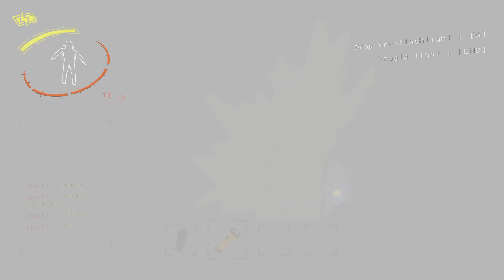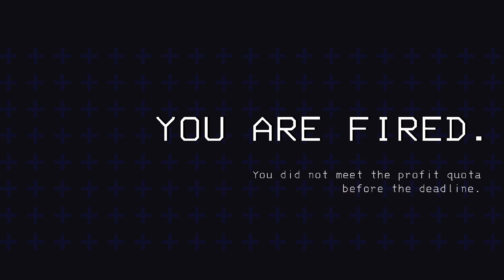Lethal Company is HILARIOUS and TERRIFYING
Embark on a cosmic comedy adventure with me as we dive headfirst into the pulse-pounding world of Lethal Company, a co-op horror game set amidst the desolate moons of deep space. Join me and randoms as we scavenge for scrap, constantly on the lookout for UNSPEAKABLE HORRORS that lurk in the shadows. Our journey is a rollercoaster of emotions, from heart-pounding panic to side-splitting laughter, all captured in this gameplay extravaganza that might just be the FUNNIEST GAME OF THE YEAR!

In Lethal Company, we've discovered a perfect blend of horror and hilarity. Watch as our team navigates the eerie landscapes, narrowly escaping dismemberment and decapitation at the hands of mysterious creatures. But hey, in the midst of danger, we've learned one golden rule: don't steal trash from monsters! Brace yourselves for the ultimate co-op experience where every scare is met with uproarious laughter, making Lethal Company the MUST-WATCH HORROR COMEDY on my channel. If you're a fan of gut-busting moments in the most unexpected places, join us on this thrilling lunar escapade - the BEST HORROR GAME OF 2023 awaits your laughter!

Timestamps:
00:00 - Intro
00:28 - Team A
11:45 - Team B